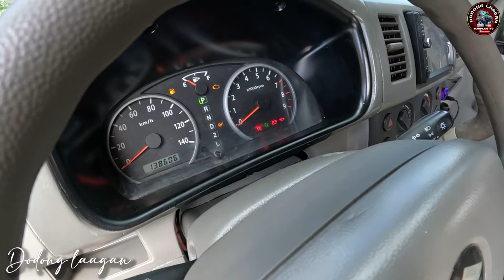MURANG MINI VAN/DA64V TURBO CAPTAIN SEAT